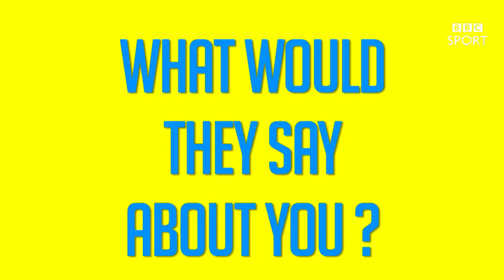Paralympics 2016: Get to know the GB wheelchair basketball team - BBC Sport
Get to know the GB wheelchair basketball team with star player Ian Sagar ahead of the Rio 2016 Paralympics.

Subscribe to the official BBC Sport YouTube channel now so you never miss out on our best videos, while over at bbc.co.uk/sport you can get all the best live sport, highlights and the latest news.